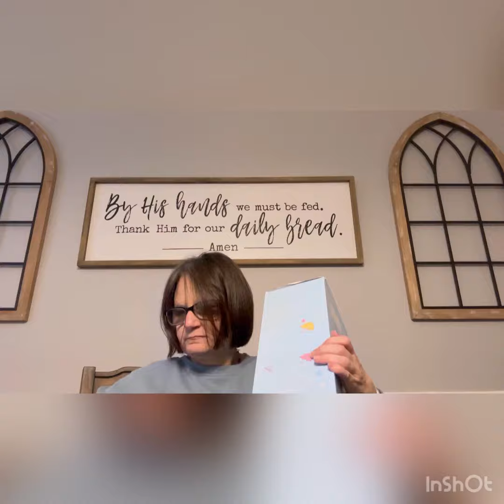my reborn replica box opening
I know am sopose to be feeling happy wish I am ,but I have a lot going on and also to play people are  stoping watching it making YouTube content,because of an issue we are having eight our replica dolls ,that makes me sad 😔.

But will be a chat about that and what the future will hold for my YouTube channel.thanks for watching everyone.hopefully maybe 🤔 a happier video when am feeling better of corse hugs everyone.